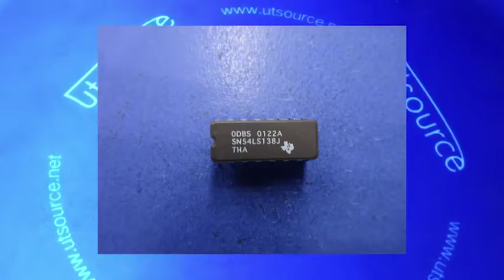SN54LS138J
The LSTTL/ MSI SN54/74LS138 is a high speed 1-of-8 Decoder/Demultiplexer. This device is ideally suited for high speed bipolar memory chip select address decoding. The multiple input enables allow parallel expansion to a 1-of-24 decoder using just three LS138 devices or to a 1-of-32 decoder using four LS138s and one inverter. The LS138 is fabricated with the Schottky barrier diode process for high speed and is completely compatible with all Motorola TTL families.
●  Demultiplexing Capability
●  Multiple Input Enable for Easy Expansion
●  Typical Power Dissipation of 32 mW
●  Active Low Mutually Exclusive Outputs
●  Input Clamp Diodes Limit High Speed Termination Effects